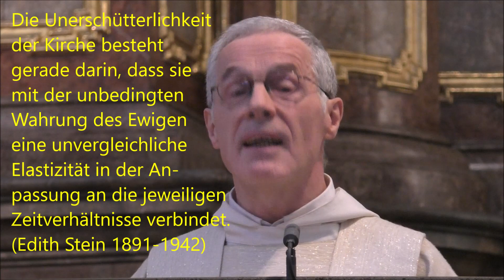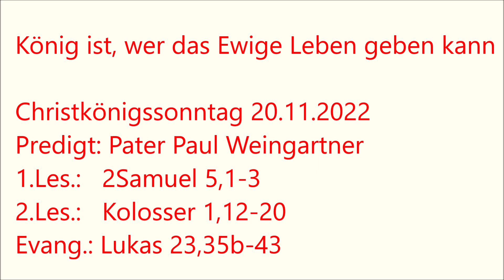"König ist, wer das Ewige Leben geben kann" - Pater Paul Weingartner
Predigt zum Christkönigssonntag von P. Paul Weingartner in der Karmelitenkirche Linz am 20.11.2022. Wir laden ein zu weiteren Videos bzw. Audios

Archiv